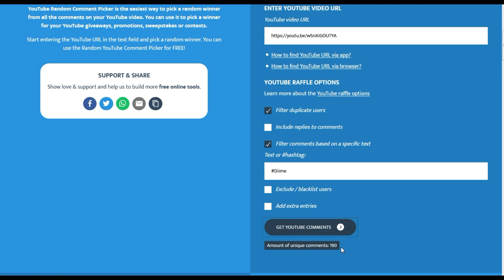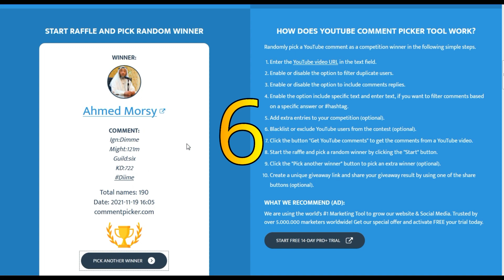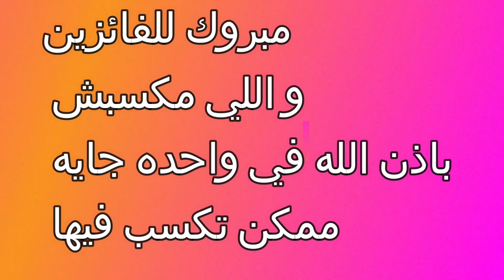مبروك للفائزين و ان شاء الله اللي جاي اجمد من كده | لوردس موبايل